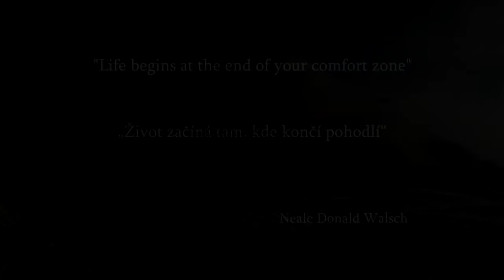High Tatras May 2016 - Vysoké Tatry květen 2016